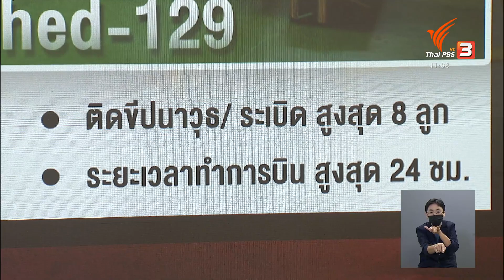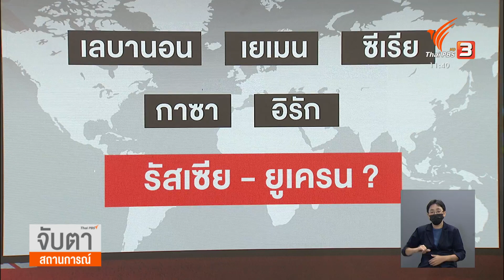"อิหร่าน" เร่งยุทธศาสตร์โดรนกองทัพ | วิเคราะห์สถานการณ์ต่างประเทศ | จับตาสถานการณ์ | 20 ก.ค. 65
หนึ่งในอาวุธชิ้นสำคัญที่ช่วยในการช่วงชิงความได้เปรียบในสงครามรัสเซีย-ยูเครน คือ โดรน ซึ่งถูกนำมาใช้งานในหลายภารกิจ และล่าสุด มีข่าวว่ารัสเซียจะหันไปซื้อโดรนจากอิหร่าน คุณทิพย์ตะวัน เทคโนโลยีโดรนของประเทศนี้ก้าวหน้าขนาดไหน